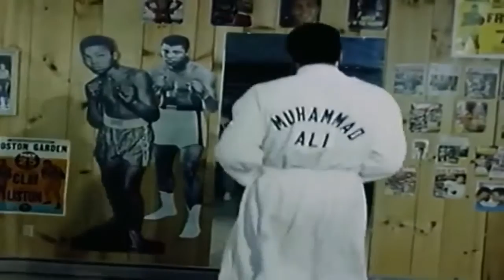MUHAMMED ALİ | Asrın Boksörü Motivasyon Videosu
▶Muhammed Ali  Amerika kökenli bir ağır sıklet boks şampiyonu olup 20. yüzyılın en büyük spor figürlerinden biriydi. Olimpiyatlarda altın madalya sahibi olmayı başarmış ve ağır sıklet unvanını tam 3 kez hak etmiş olan ilk boksör olan Ali, 21 yıllık mesleki kariyerinde tam 56 zafere imza attı.

▶Müslüman olmadan önceki ismi Cassius Clay Jr. olan ünlü boksör, İslamı seçtiği 1964 yılından sonra ismini değiştirdi ve Muhammed Ali adını aldı.

▶ETİKETLER◀

muhammed ali motivasyon sözleri
muhammet ali motivasyon
motivasyon sözleri muhammed ali
boks efsane
boks efsane maç
efsane boks filmleri
efsane boks filmi
efsane boksör kimdir
efsane boks maçı
efsane boksör muhammed ali
efsane boks sözleri
spor motivasyon sözleri
spor motivasyon müzikleri
spor motivasyon filmleri
spor motivasyon sözleri ingilizce
spor motivasyon kitapları
spor motivasyon yazıları
spor motivasyon şarkıları indir
spor motivasyonunu artırmak
spor antrenman motivasyon müzikleri indir
spor antrenman motivasyon müzikleri
spor antrenman motivasyon
spora başlama motivasyonu
spor motivasyon cümleleri
spor motivasyon duvar kağıdı
spor motivasyon düşüklüğü
spor da motivasyon
spor ve diyet motivasyon
spor yaparken dinlenecek motivasyon müzikleri
diyet spor motivasyon
spor motivasyon ekşi
e spor motivasyon envanteri
spor yapma motivasyonu ekşi
evde spor motivasyon
motivasyon eksikliği spor
spora gitme motivasyonu
spor için gerekli motivasyon
motivasyon spor salonu gaziantep
spor motivasyon hikayeleri
spor motivasyon instagram
spor motivasyon indir
spor motivasyonu için
spor için motivasyon sözleri
spor için motivasyon müzikleri
spor için motivasyon filmleri
spor için motivasyon şarkıları
spor için motivasyon ekşi
spor motivasyon konuşmaları
spor motivasyon konuşması
spor motivasyon kaybı
spor motivasyonunu kaybetmek
spora katılım motivasyonu ölçeği
spora katılım motivasyonu
spor motivasyon müzikleri listesi
spor motivasyon müzikleri 2019
spor motivasyon müzikleri türkçe
spor motivasyon müziği mp3
spor motivasyon müzikleri 2018
spor motivasyonu nasıl sağlanır
spor motivasyonu nedir
spor psikolojisi motivasyon nedir
spor motivasyon ölçeği
spor öncesi motivasyon
spor psikolojisi motivasyon
spor psikolojisi motivasyon slayt
spor psikolojisinde motivasyon
spor motivasyon sözleri pinterest
spor motivasyon sarkilari
spor motivasyon sözleri tumblr
spor motivasyon sözleri instagram
spor salonu motivasyon sözleri
spor salonu motivasyon müzikleri
spor motivasyon şarkıları
spor motivasyon tablo
spor motivasyon tişört
spor ve motivasyon twitter
spor motivasyonu
spor motivasyonu ekşi
spor motivasyonumu kaybettim
spor motivasyon uygulamaları
düzenli spor motivasyonu
spor motivasyon videoları
spor motivasyon videosu
spor ve motivasyon
spor ve motivasyon sözleri
spor ve motivasyon filmleri
spor ve motivasyon instagram
spor ve motivasyon ilişkisi
diyet ve spor motivasyon
spor yaparken motivasyon müzikleri
spor yaparken motivasyon
türk halkının spor yaparken motivasyon kaynağı
muhammed ali boksör
muhammed ali boks kariyeri
muhammed ali boks videoları
muhammed ali boks teknikleri
muhammed ali boks eldiveni
muhammed ali boksör kimdir
muhammed ali boks maçı
muhammed ali boks dansı
muhammed ali boks maçları
muhammed ali boksu ne zaman bıraktı
muhammed ali boksör fotoğraf
muhammed ali boks şortu
muhammed ali gölge boksu